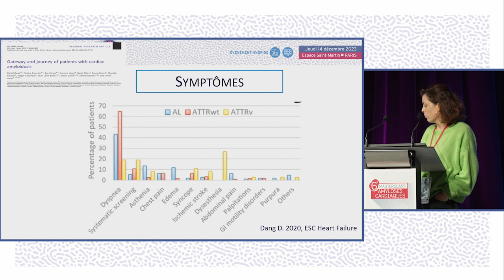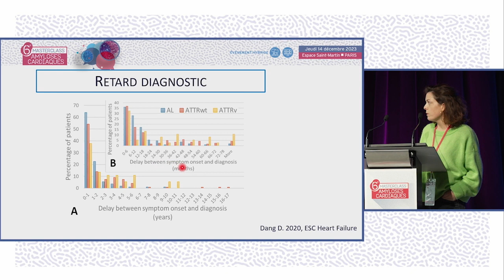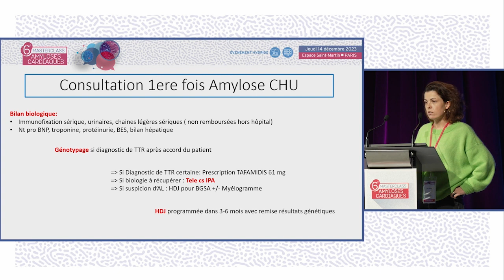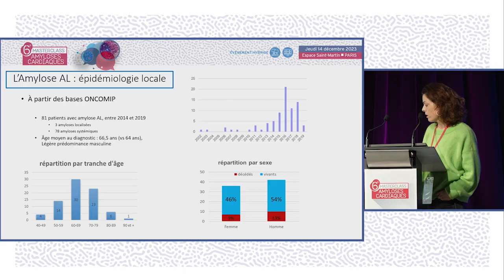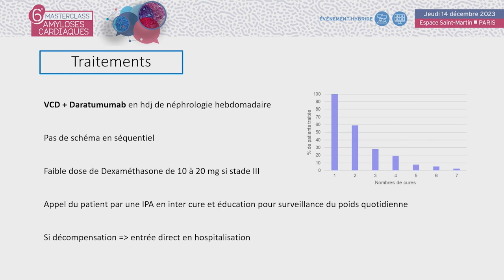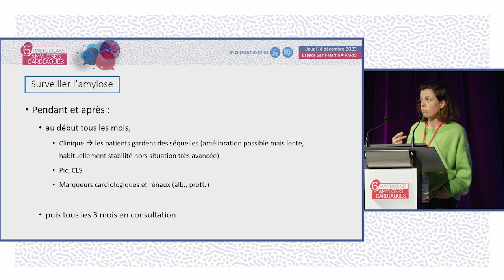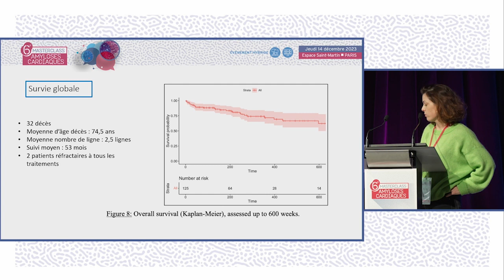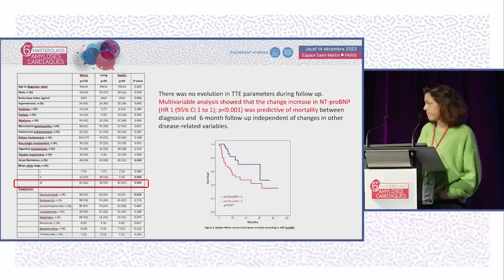Amylose AL IIIA et IIIB : parcours de soin et suivi - Organisation à Toulouse. MAC - E.CARIOU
Le Dr Eve CARIOU de Toulouse réalise une présentation sur l'organisation du CHU de Toulouse sur l'Amylose AL IIIA et IIIB : parcours de soin (du diagnostic au traitement) et suivi au long terme. La discussion est commentée par le Dr Karime BELHADJ (Créteil), Pr Damien LOGEART (Paris), Dr Tania PUSCAS (Paris), Dr Eve CARIOU (Toulouse), Dr Antoine JOBBE-DUVAL (Lyon), Dr Amira ZAROUI (Créteil), Dr Elena GALLI (Rennes).